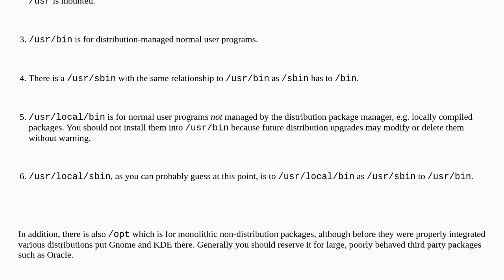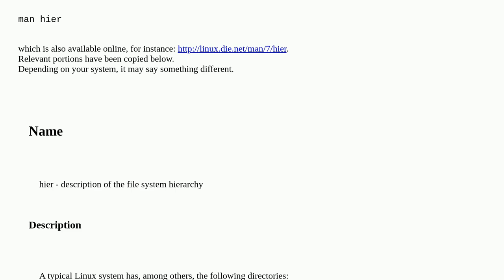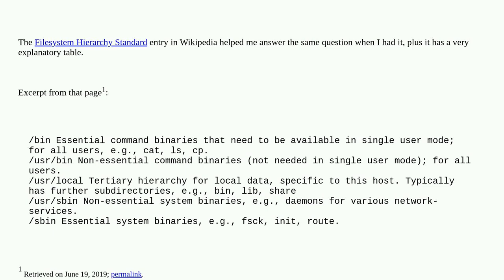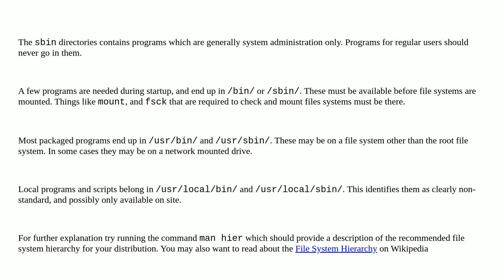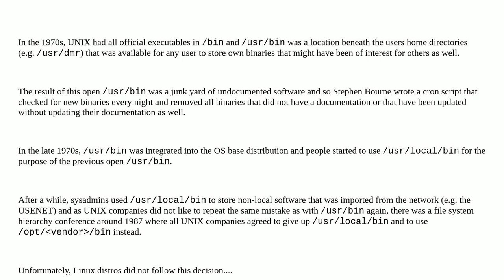Unix: /usr/bin vs /usr/local/bin on Linux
/usr/bin vs /usr/local/bin on Linux

A special thanks goes out to the awesome community

  filesystems binary